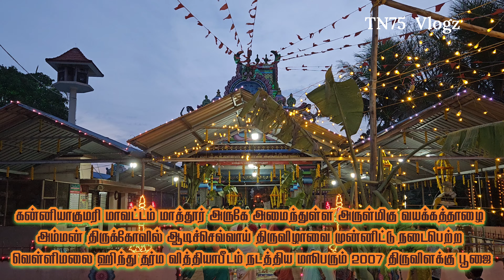Vayakkathalai Amman Temple Festival 2023 | Vayakkathalai Amman Kovil Thiruvilakku Poojai | Mathoor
கன்னியாகுமரி மாவட்டம் மாத்தூர் அருகே அமைந்துள்ள அருள்மிகு வயக்கத்தாழை அம்மன் திருக்கோவில் ஆடிச்செவ்வாய் திருவிழாவை முன்னிட்டு நடைபெற்ற வெள்ளிமலை ஹிந்து தர்ம வித்தியாபீடம் நடத்திய மாபெரும் 2007 திருவிளக்கு பூஜை

Mathoor Vayakkathalai Amman Kovil 2007 Thiruvilakku Poojai

Mathoor Vayakkathalai Amman temple 2007 Thiruvilakku Poojai

செல்வ அழகி பச்சைமால் அவர்களால் முதல் தீபம் ஏற்றப்பட்டது.

யோகேஸ்வரி வித்தியாபுரி மாதாஜி அவர்களால் திருவிளக்கு பூஜை நடத்தப்பட்டது.

Vayakkathalai Amman Temple Festival 2023

Mathoor Vayakkathalai Amman Temple Festival 2023

Vayakkathalai Amma Kovil Festival 2023

Mathoor Vayakkathalai Amman Kovil Festival 2023

Vayakkathalai Amman Temple Thiruvilakku Poojai

Mathoor Vayakkathalai Amman Kovil Thiruvilakku Poojai

Vayakkathalai Amman Kovil 2007 Thiruvilakku Poojai

Vayakkathalai Amman temple 2007 Thiruvilakku Poojai

Vayakkathalai Kovil 2007 Thiruvilakku Poojai

Vayakkathalai temple 2007 Thiruvilakku Poojai

Vayakkathalai Kovil Thiruvilakku Poojai

Vayakkathalai temple Thiruvilakku Poojai

Vayakkathalai Amman Kovil Thiruvizha

Vayakkathalai Amman Kovil Thiruvila

aadi Tuesday festival 2023
Kovil kodai
Aadi chevvai திருவிழா

Devotional songs

Devotional song Tamil

Vayakkathalai Amman Temple vilakku Poojai

Mathoor Vayakkathalai Amman Kovil vilakku Poojai

Vayakkathalai Amman Kovil 2007 vilakku Poojai

Vayakkathalai Amman temple 2007 vilakku Poojai

Vayakkathalai Kovil 2007 vilakku Poojai

Vayakkathalai temple 2007 vilakku Poojai

Vayakkathalai Kovil vilakku Poojai

Vayakkathalai temple vilakku Poojai